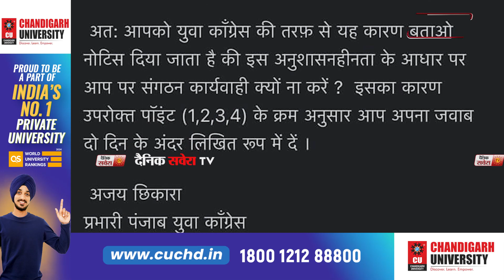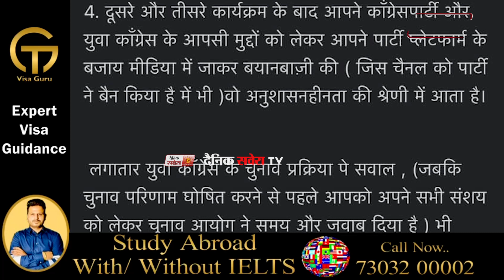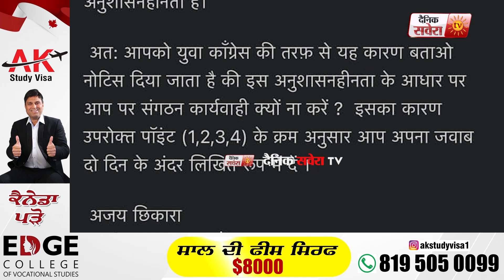ਅਨੁਸ਼ਾਸਨਹੀਣਤਾ ਦਿਖਾਉਣ 'ਤੇ ਪੰਜਾਬ ਯੂਥ ਕਾਂਗਰਸ ਨੇ ਮੀਤ ਪ੍ਰਧਾਨਾਂ ਉਦੇਵੀਰ ਢਿੱਲੋਂ ਤੇ ਅਕਸ਼ੈ ਸ਼ਰਮਾ ਖਿਲਾਫ ਲਿਆ Action